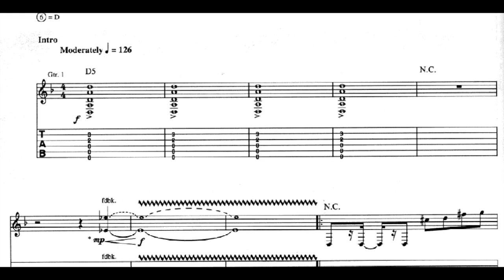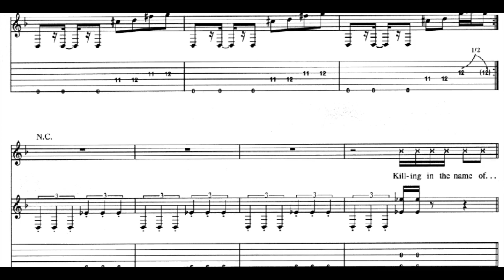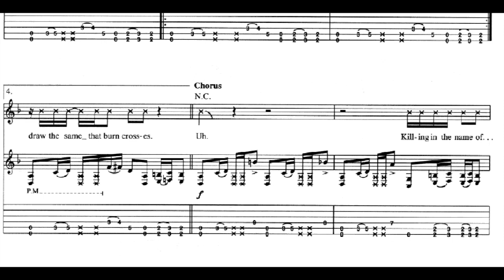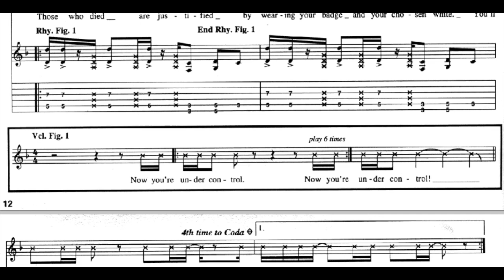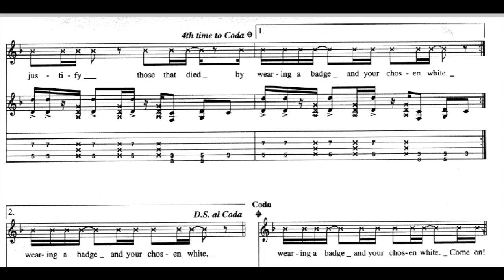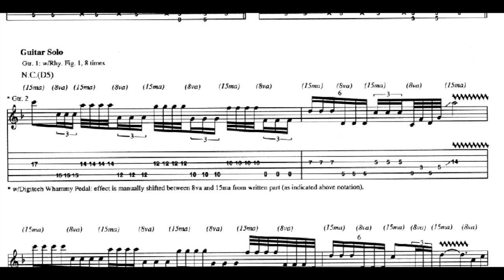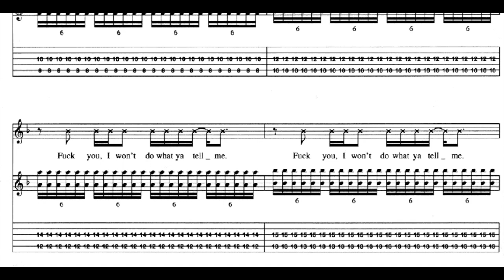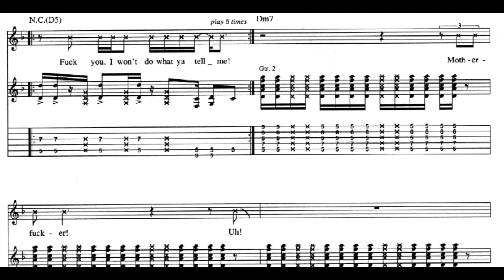Rage Against The Machine - Killing In The Name